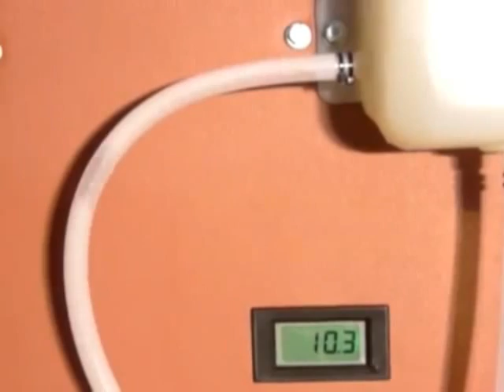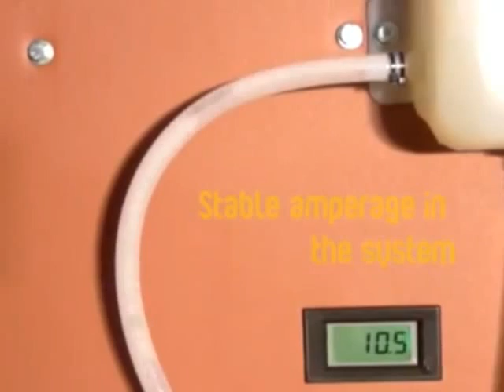HHO Brown Gas Generator Kit - DC2000 Dry cell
Hydrogen Complete Kit
21 Plates DryCell Hydrogen Generator
Engines  1400 cm3 and  2800 cm3

Our products are designed and manufactured in the European Union in our company HHO Plus in compliance with technical standards and industrial manufacturing of such products.

Technical Data and Additional Information:

- Generator Type: Dry Cell;

- Standard dimensions: 110x110x150 mm;

- Plates: 21;

- Voltage: 12V;

- Standard electrical connections of the cell:

 + NNNN - NNNN + NNNN - NNNN + (N - neutral plate)

- Total area for gas production: 1297 cm2;

- Production of Hydrogen: 2.0 liters per minute (25A);

- Optimum operation current: 12 - 15 A.

Parts List of the Kit:

This kit comes complete with all accessories required for the installation:

- Generator HHO Gas - Dry Cell with 21 plates in 316L stainless steel;

- Watertank (volume of 1 liter) with easy level check and opening for refilling;

- Control Relay 30A-12V DC;

- Electrical cable HO7V K, 6 mm section, in red and black, suitable for all electrical connections;

- Fuse holder and fuse 20A;

- Safety nylon check-valve;

- Insulated Terminals and acessories for all electrical connections;

- High Pressure Hose for the HHO gas;

- Cristal PVC Hose for the electrolyte;

- Includes all the necessary connectors and sockets for the connections ;

- Electrolyte - Potassium hydroxide (KOH);

- Extender for the lambda sensor - electronic fuel injection;

- Installation Manual in English (E-book for download).

Strong points of our Products

Generator Dimensions - The small size of our generators allows easy installation in all cars. The dry cell can also be installed horizontally or vertically allowing greater flexibility for the installation.

HHO Gas Production - Despite its performance, the cell size is relatively small in proportion to the quantity of gas produced ensuring optimum operation over time. The easy reconfiguration of the plates (plus, minus, neutral), by a system of terminals, allows a better optimization acording to your needs.

Stainless Steel Plates -- Our plates are manufactured in 316 L stainless steel, laser cut, with a special chemical and physical treatment developed by our team to extend the operational life of the generator. You will not see brown deposits in our dry cells. A certificate from the manufacturer guarantee the quality and durability of stainless steel that we use.

Flanges - The new nylon flanges have been developed solely for our generators. Good physical resistance and, above all, thermal resistance (melting point 190-350°C) makes nylon the best selection material for these products. As the generator will be installed in the engine compartment, where the temperatures inside in summer can be very high, the thermal resistance of the materials used is very important.

Gaskets and Seals - We use special elastomers made from EPDM rubber (temperature limits of use: -40 to 200 ° C), with a square section and large contact surface. Optimal distribution of pressure throughout the sealing surfaces.

Summary of the strong points of our products:

- Construction materials with very high quality ensuring a long product life;

- Easy plate reconfiguration (positive, negative and neutral) by a system of terminals, for optimizing the performance of your system;

- Absence of brown deposits in the dry cell and electrolyte circuit;

- Stable operating temperature of the generator without risk of overheating

- Isolation of the cell to withstand extreme cold in winter conditions in order to continue to be effective even in the more severe conditions.